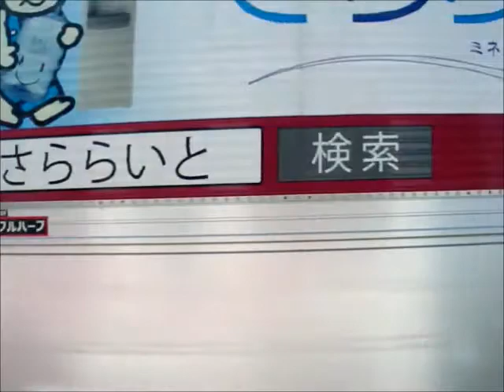西鉄高速バス(恒見9422：砂津・チャチャタウン前→ヤフオクドーム)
砂津・チャチャタウン前～小倉駅前～魚町～西小倉駅前～金田～下到津～到津の森公園前～七条～大蔵～中央二丁目～八幡駅入口第一～西鉄黒崎バスセンター～黒崎インター引野口～黒崎インターチェンジ(北九州都市高速)八幡インターチェンジ(九州自動車道)福岡インターチェンジ(福岡都市高速)西公園ランプ～ヤフオクドームを結ぶ臨時直行の高速バスです。

福岡県の砂津(北九州市小倉北区)～福岡ヤフオクドーム(福岡市中央区)を九州自動車道経由で結びます。ヤフオクドームでプロ野球(福岡ソフトバンクホークス戦等)やコンサート等の規模が大きいイベントが行われる時のみ運行しており、基本的にイベント開催の4時間位前に砂津を出発するようです。福岡市～北九州市を結ぶ系統ですが、4枚きっぷや往復乗車券は利用不可となっております。

車両は日産ディーゼル製スペースランナーRAのADG-RA273TAN型(2006年式)です。西日本車体工業のB-Ⅰ型(96MCボディ)で、2000年～2012年にかけて製造された標準床の廉価版高速バス車両です。新製配置は西鉄バス北九州の八幡営業所で、行橋営業所に転属して以降は専ら行橋～福岡線で運行しておりましたが2016年春頃以降に恒見営業所に転属し、今に至ります。恒見転属後はマリンメッセ臨時やヤフオクドーム臨時に使われております。